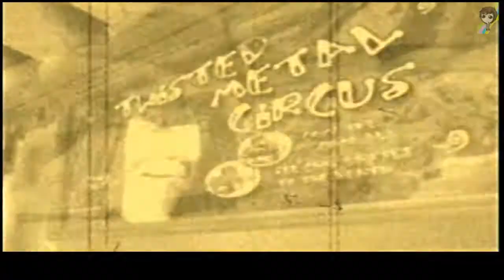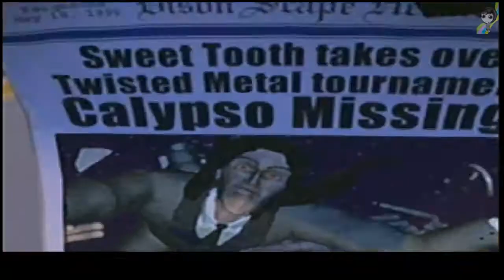Twisted Metal 4 POPStarter ps2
เกมส์ Twisted Metal 4 สำหรับเล่นกับเครื่อง Play Station 2
ให้ก็อบไฟล์ใส่ลงที่ Flash Drive และเล่นผ่านเมมbootเข้าโปรแกรม OPL0.8
Password = มี4ตัวดูได้จากคลิป

วิธีทำเมมboot เพื่อใช้สำหรับเล่นเกมส์จาก FlashDrive หรือฮาร์ดิสบนเครื่องPS2

วิธีการใช้งานเล่นเกมส์PS1 บนเครื่องPS2
- โหลดไฟล์เกมส์ Twisted Metal 4 ทำการแตกไฟล์ออกมา จะได้ไฟล์ 3โฟร์เดอร์
- นำไฟล์ทั้ง3โฟร์เดอร์ ไปวางไว้ที่หน้าแรก(root)ของ FlashDrive หรือฮาร์ดิสได้เลย
- เสียบเมมbootของคุณ เข้าที่ช่องเซฟเกมส์ของเครื่องPS2
- นำ FlashDrive หรือฮาร์ดิสที่ลงไฟล์เกมส์ไว้แล้ว เสียบเข้าช่องUSB ของเครื่องPS2
- ทำการเปิด Powerเครื่องPS2 เครื่องจะทำการBootและรอขึ้นหน้าจอเลือกเล่นเกมส์จาก USB
- กดปุ่มX เลือกเกมส์ที่ต้องการจะเล่น
- เมื่อเข้ามาถึงหน้าจอ uLaunch ให้กดปุ่ม X และรอเข้าเกมส์เล่นได้เลยครับ

รับลงเกมส์ PS1 ใช้สำหรับเล่นบนเครื่อง PS2 อ่านรายละเอียดได้จากลิงค์นี้ครับ

ถ้ามีเวลาผมจะนำมาลงให้โหลดเล่นกันครับ

ท่านใดต้องการใช้ Action Replay สำหรับโกงเกมส์PS1
เข้ากลุ่มขอไฟล์ได้ที่นี่ครับ

Password = viewable from clip, total of 4
The file will be divided into 3 folders with CD, ART, POPS.
Put it in a flash drive or HDD External.
Use opl_0.8 on the PS2.
Play via USB Games.